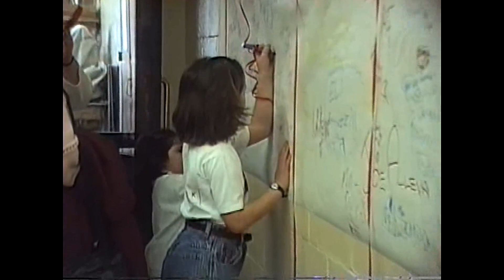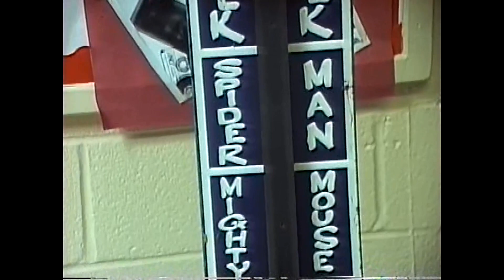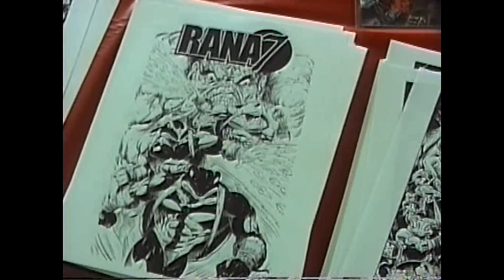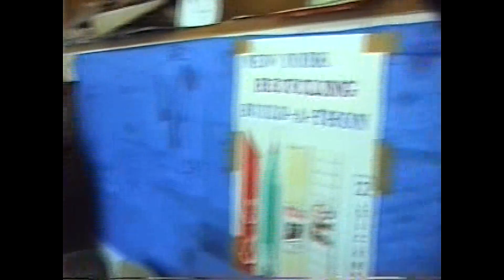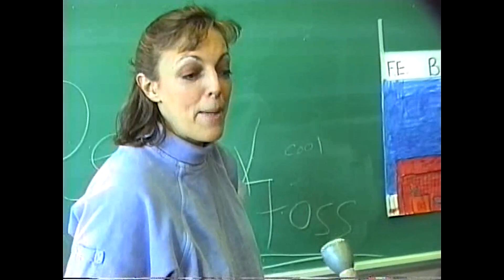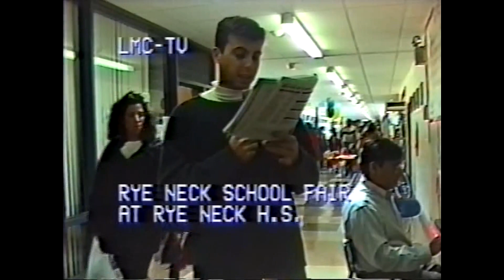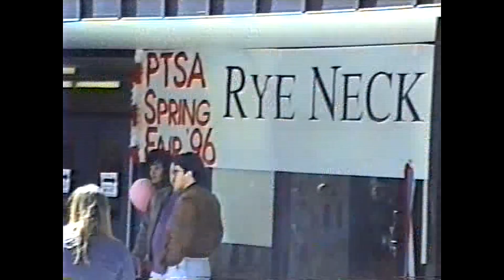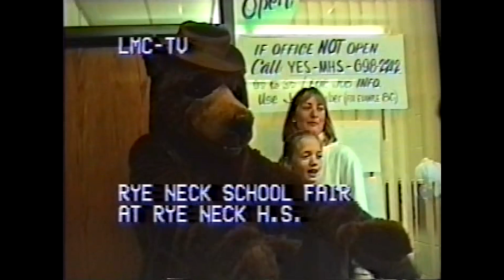Rye Neck School Fair March 16th 1996